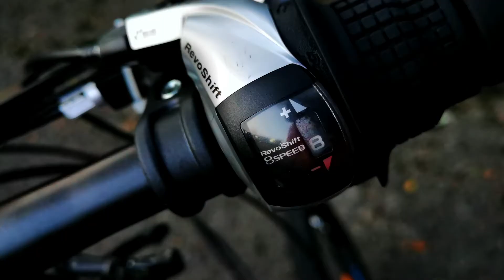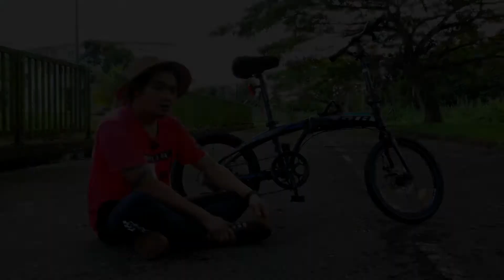Reviews GTA RS-8 FOLDING BIKE - REVIEWS BASIKAL LIPAT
Review Spec GTA RS-8